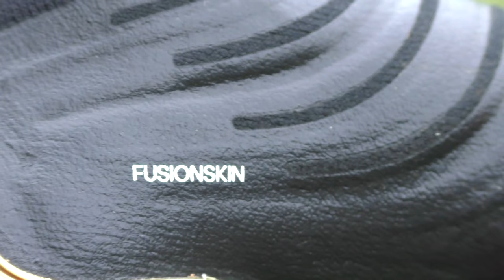【レビュー】adidas コパ センス＋ プレミアムモデル 履いてみた | サッカースパイク | アディダス | COPA SENSE | フリーキック | xゴースト | 縦回転 | おすすめ